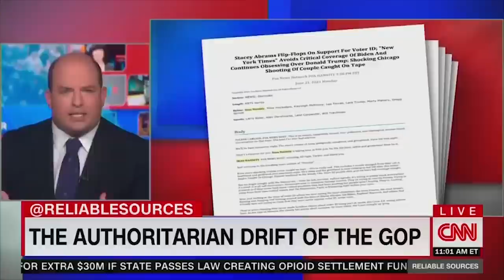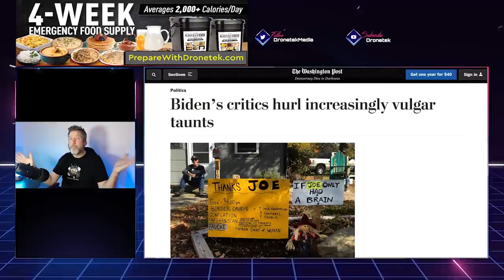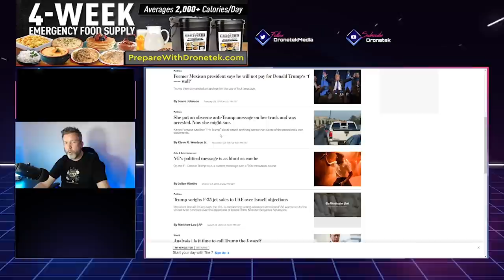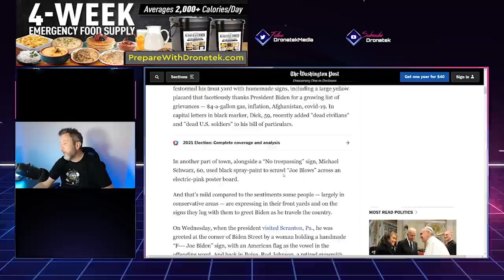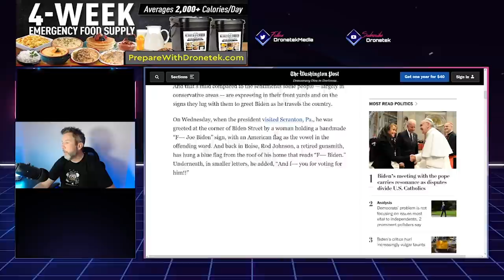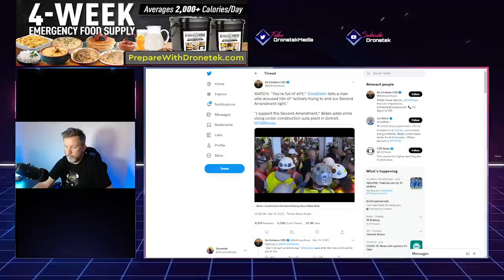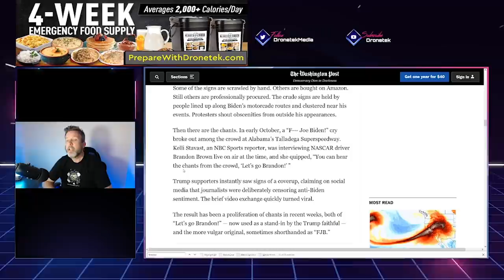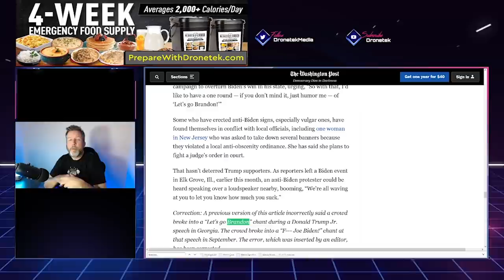LOL: They're TRIGGERED About Let's Go Brandon 😆